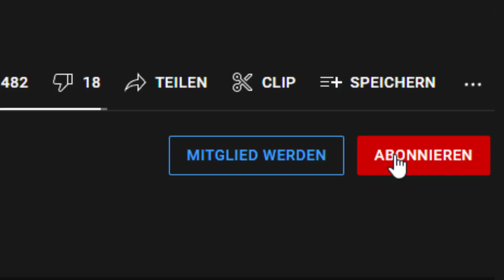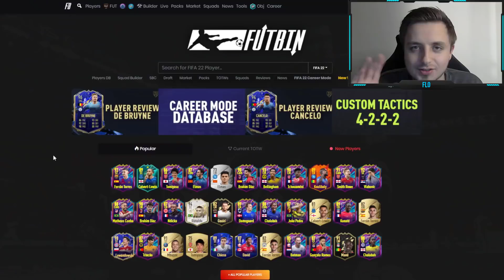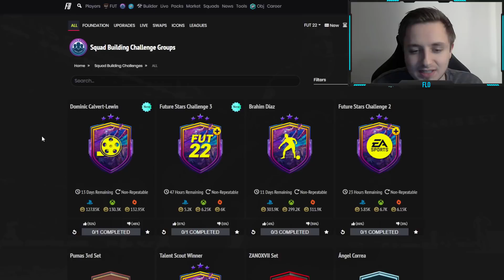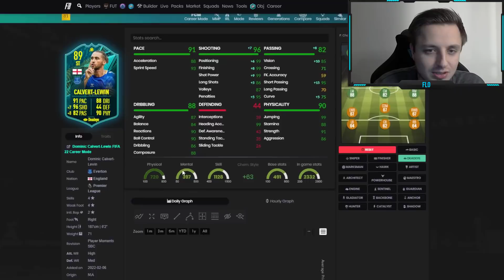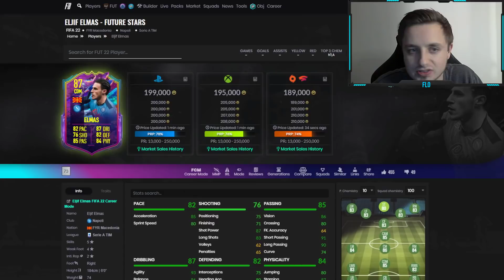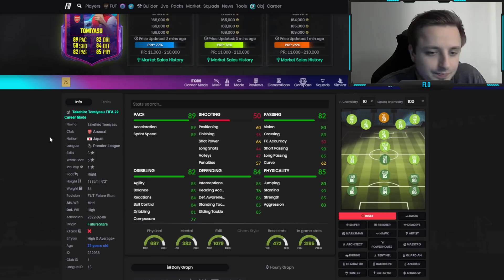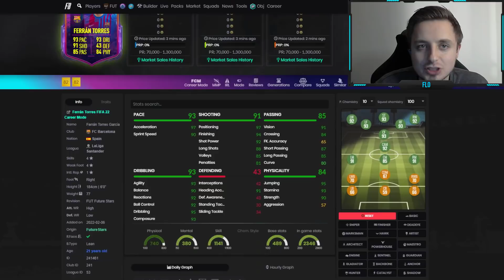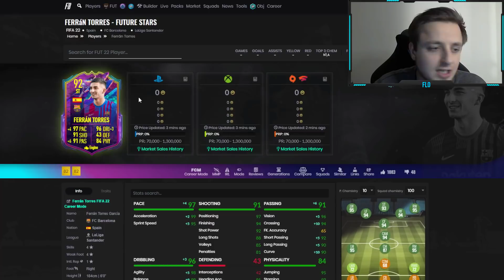DOPPEL POTENZIAL! 😍😱 Future Stars Mini Release & Moments Calvert-Lewin SBC | FIFA 22 Ultimate Team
In diesem Video zeige ich euch die MOMENTS CALVERT LEWIN SBC in FIFA 22 und die neuen FUTURE STARS Mini Release in Packs mit DOPPEL POTENZIAL! 92 Future Star Ferran Torres, 86 Future Star Tomiyasu & 87 Future Star Elmas sind JETZT in Packs verfügbar und Future Stars Challenge 3 mit TOKEN Nr 15. und Pack FOR FREE! Token Nr. 14 gibt es in den Squad Battle Rewards! Was ist eure Meinung zur neuen Moments Calvert Lewin SBC? Lohnt sich die Moments Calvert Lewin SBC? Alle 28 Token bekommst du so einfach in FIFA 22 Ultimate Team! So bekommst du die Swaps Token FOR FREE und löst sie gegen SBC REWARDS ein!

Future-Star-Tausch-Programm Rewards:
25 Token - Future-Stars-Team-1-Spielerwahl (x3 Optionen)
20 Token - Future-Stars-Connor Gallagher (89 GES)
15 Token - x10-Spieler-Pack (85+)
12 Token - Future-Stars-Jeremie Frimpong (88 GES)
12 Token - Future-Stars-Team-1-Pack (x1 Spieler)
8 Token - Future-Stars-Jeremie Frimpong (86 GES)
5 Token - Ultimatives Pack
3 Token - x10-Spieler-Pack (81-89)
2 Token - Seltene-Spieler-Pack